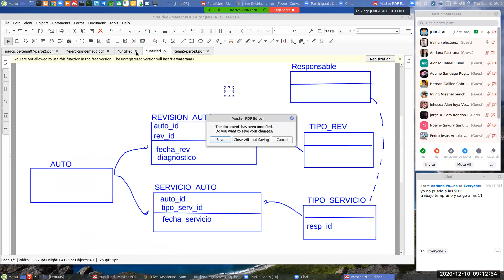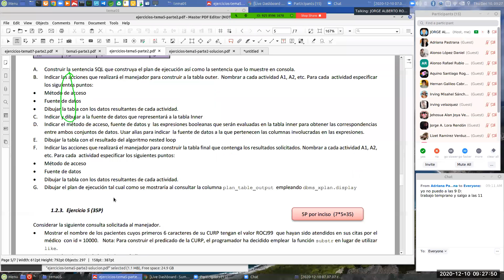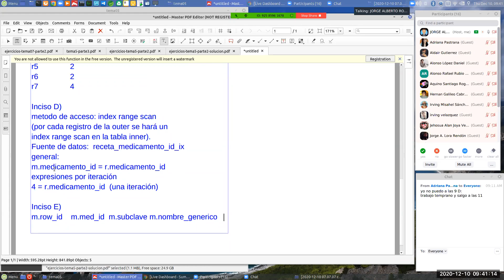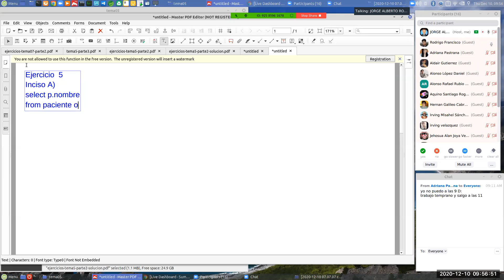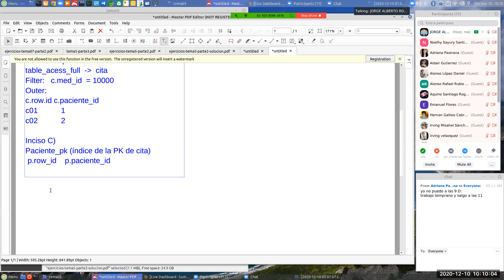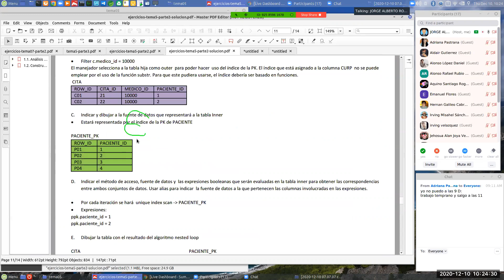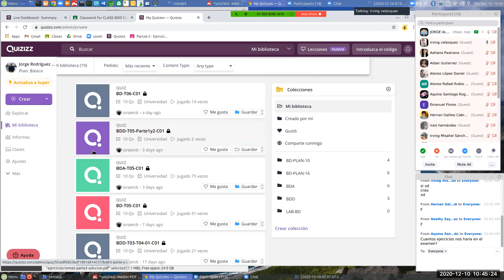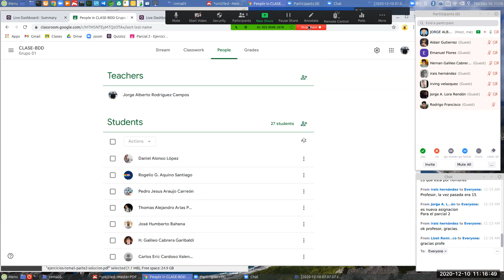BDD-CLASE-23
Revisión serie tema 5 parte 2
Quiz temas 4 y 5